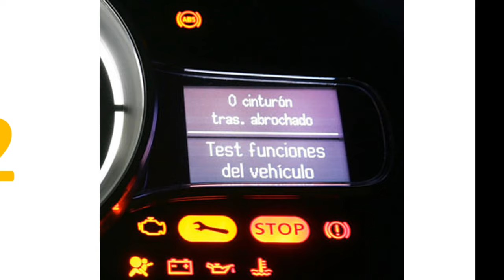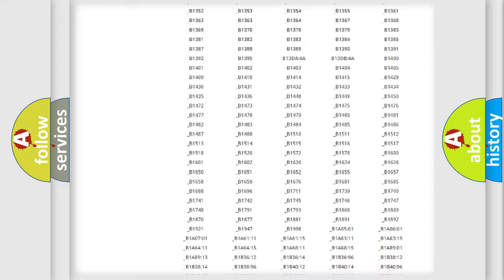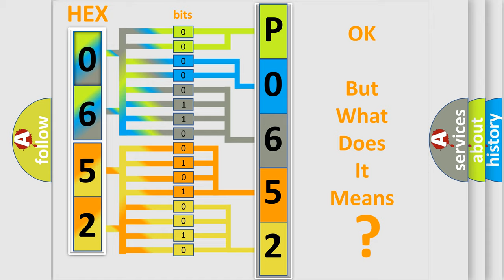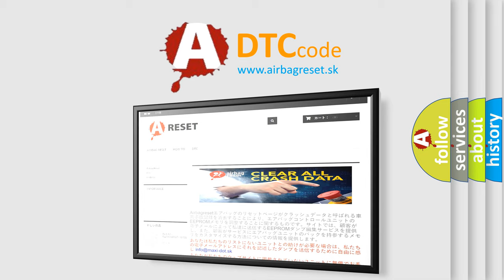DTC Saturn P0652 Short Explanation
Contents:
0:21 Basic DTC analysis according to OBD2 protocol standard.
1:48 Insight into programming
2:58 A diagnostically understandable description of the Diagnostic Trouble Code
3:05 Basic error definition

Make:
Saturn
Code:
P0652
Definition:
Recirc Door Actuator, Drive Circuit(s) Open
Description:
The module senses no voltage on the door actuator drive circuit(s),indicating an open circuit.
Cause:
 Wiring,terminals or connectors Air inlet door actuator EMTC module Stuck or damaged linkage or door